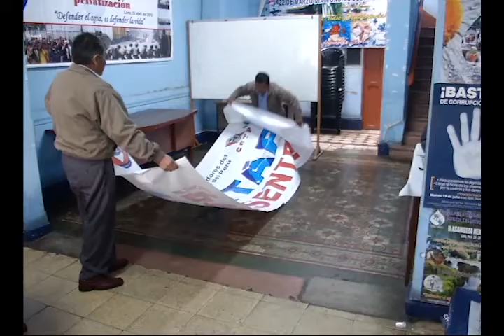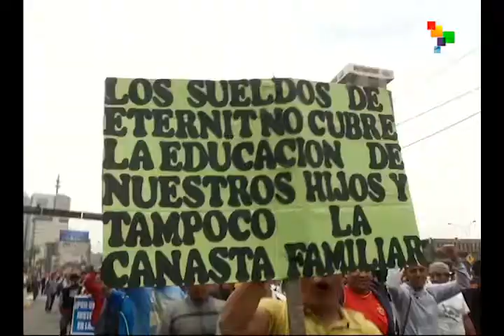Peruvian workers marched this wednesday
Peruvian workers marched today against attempts to privatize public companies in the country.